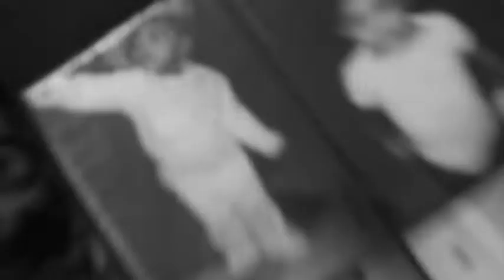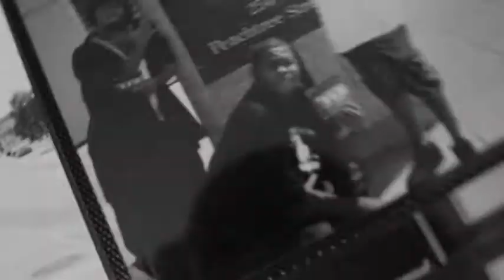B lansky (shan chelo) The Life